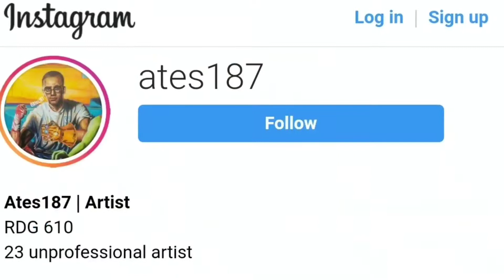Drawing my subscribers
drawibg Subscribers episode ?? something I lost track. if you wanna be part of next video let me know

Beat- Artist
Beat 1: alantis riddm
Beat 2: bahama breeze
Beat 3: